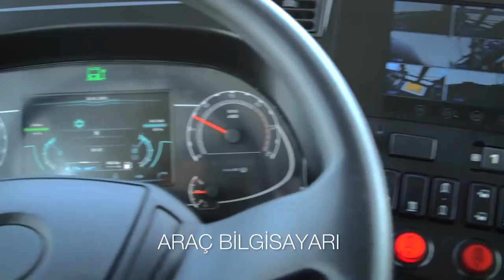Şehrin Yıldızı Sahaya Çıkıyor. ISUZU Citiport.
Şehir içi taşımacılığın en çok dikkat çekeni, Citiport